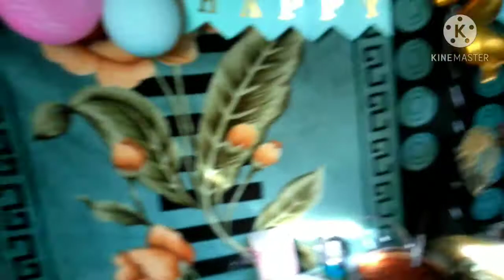NAKABAWI DIN KAY BUNSO, 3RD BDAY CELEBRATION SA AMING MUNTING TAHANAN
2nd year bday celebration ng bunso namin..
Callie Sheerah happy bday baby ko yan nakabawi din kami sayo.. stay healthy and be a good Girl.. Iloveyou...

this youtube channel is for my family...
this is for my daugthers...